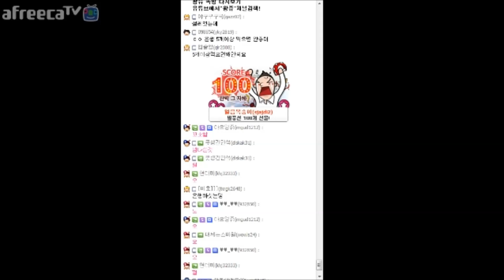[왕쥬] 박사 아귀찜 먹방 Mukbang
160428 방송분

★Wangju SNS★